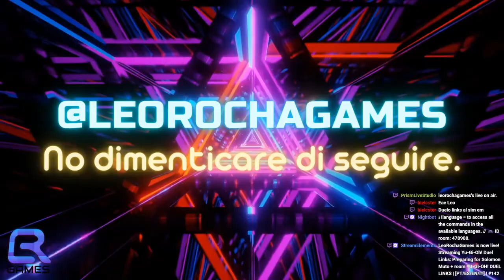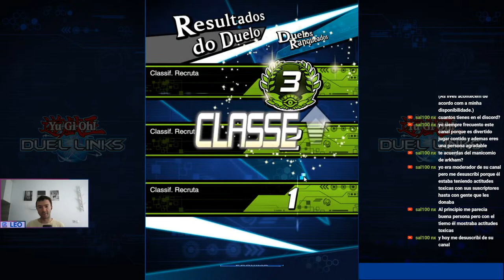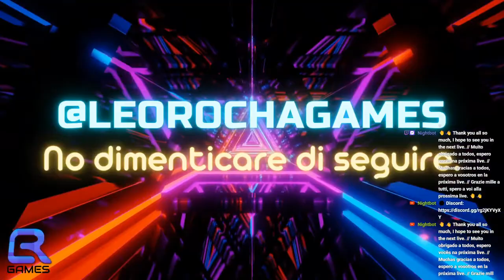Preparing for Solomon Muto + room YU-GI-OH! DUEL LINKS | [PT/ES/EN/IT] | #142